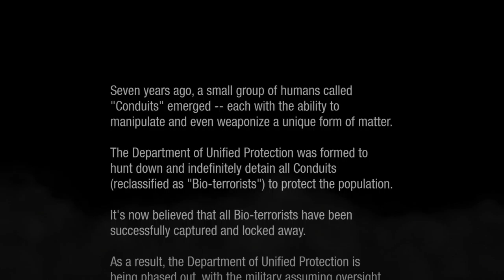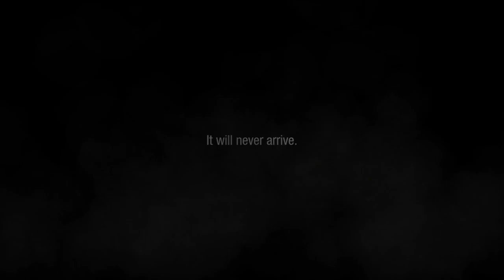inFAMOUS Second Son Ep.1 BETTY!!!!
Hey welcome to infamous second son